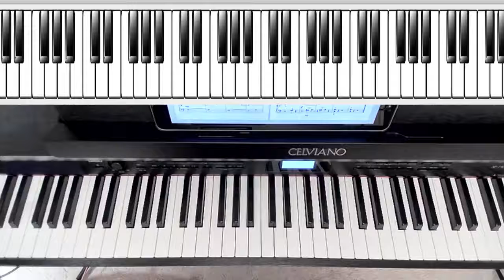26 Rhythm Mania